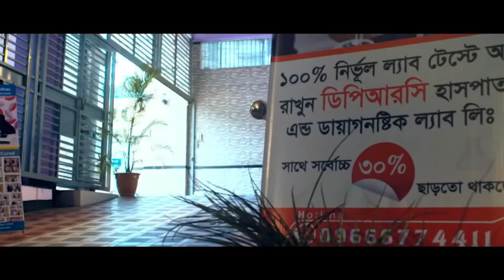দীর্ঘ দিনের রিউম্যাটয়েড আর্থ্রাইটিস রোগী সুস্থ হওয়ার পর কি বললেন ? DPRC’র চিকিৎসায় আমি এখন সুস্থ RA